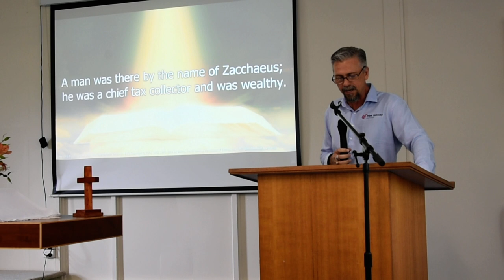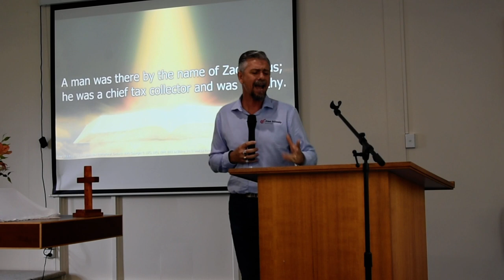Message 8th November 2020